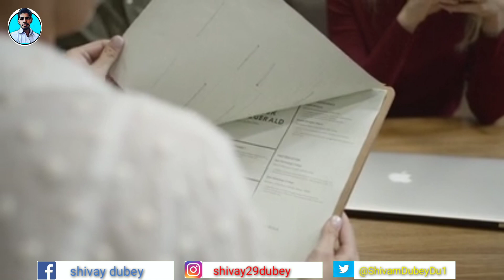TIME MANEGMENT कि ये 2 बातें आपको कोई नही बतायेगा ।🙏 HOW TO FOLLOW TIME MANEGMENT IN LIFE😁 TIME MA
TIME MANEGMENT कि ये 2 बातें आपको कोई नही बतायेगा ।🙏 HOW TO FOLLOW TIME MANEGMENT IN LIFE😁 TIME MANEGMENT TIPS 2020 .

How to follow time management in life in this video I explain to you gies so if you follow this advice the 2 tips so I am sure that you gies will able to do time Management in your life .just follow the tip and apply in your time management.🇮🇳

Is video me maine aapko bataya hai ki kis tarah se aap time manegment follow kar sakte hai. bus is chiz ko apply karna aur aapko result dekhne milega .bus is 2 tip ko follow kar dena dosto.

1 how to do time manegment
2 how to do time manegment in exam
3 how to do time machine
4 how to do time manegment in life
5 how to do time manegment in maths exam
6 how to do time manegment in board exam
7 how to do time manegment for studies
8 how to do time machine bmx
9 how to do time manegment for student
10 how to do time manegment in meet exam
11 time manegment
12 time manegment tips
13 time manegment in hindi
14 time manegment by Sandeep maheshwari
15 time manegment motivation
16 time manegment in tamil
17 time manegment stretegies
18 time manegment ted talks
19 time manegment in english board exam in class 12 th
20 time manegment for english paper class

SHIVAM DUBEY  CHANNEL😎